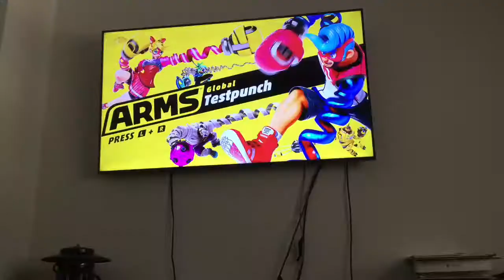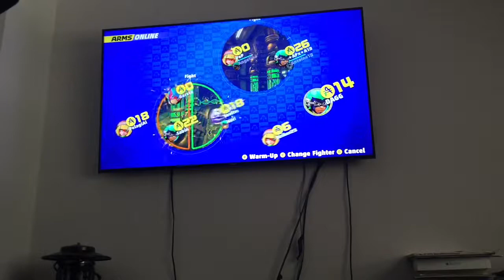Playing ARMS Global Testpunch #4